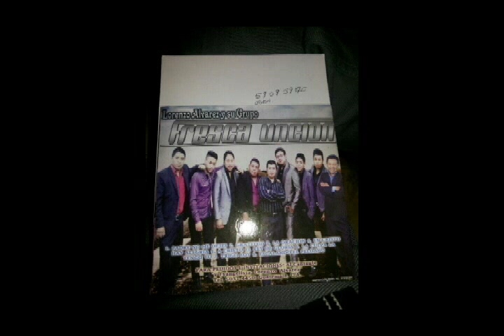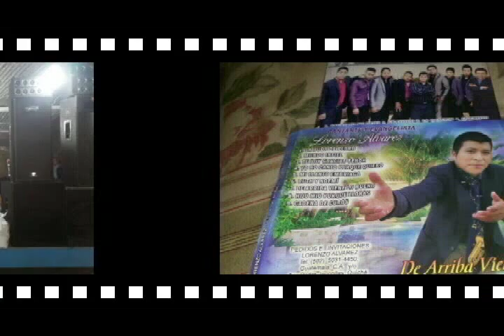LORENZO ALVAREZ Y SU GRUPO FRESCA UNCION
Invitaciones a Lorenzo Alvarez 50314450